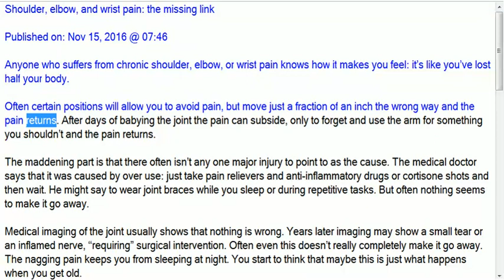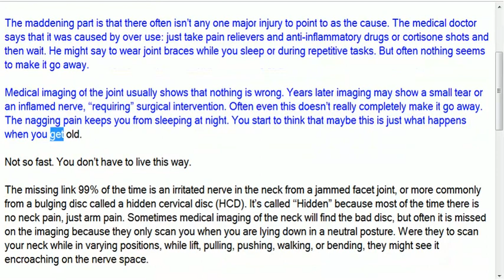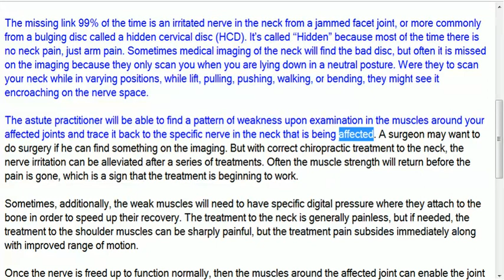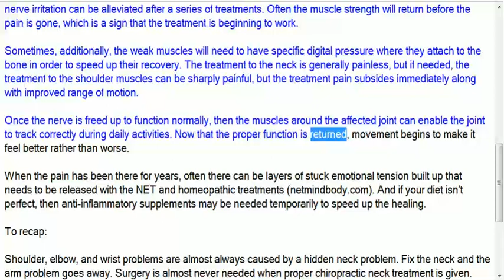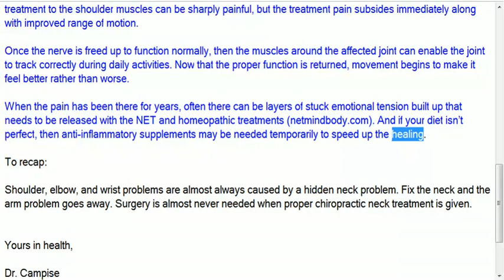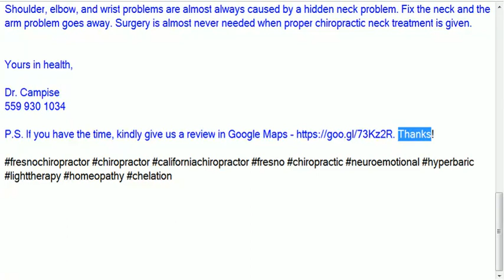shoulderelbowwristpain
Shoulder, elbow, and wrist pain: the missing link

Anyone who suffers from chronic shoulder, elbow, or wrist pain knows how it makes you feel: it’s like you’ve lost half your body.

Often certain positions will allow you to avoid pain, but move just a fraction of an inch the wrong way and the pain returns. After days of babying the joint the pain can subside, only to forget and use the arm for something you shouldn’t and the pain returns.

and gain access to hundreds of brands of professional grade supplements at 15% off, 1000's of blood tests from labcorp at huge discounts, and personalized holistic health plans from Dr. Campise., D.C.

Support me so I can finish writing my natural health book, “Raised by Reptiles”